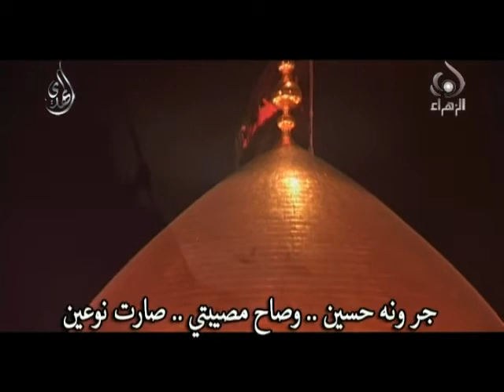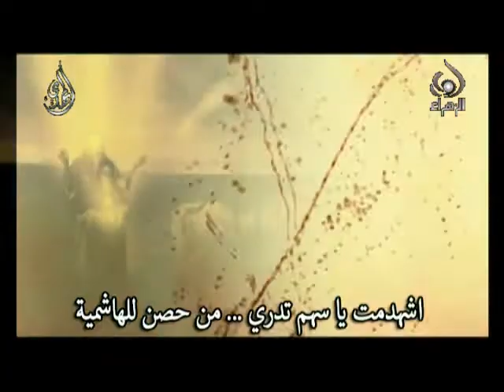يا سهم العين - أبو حسن البصراوي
يا سهم العين
للشاعر المرحوم  ملا عطية بن علي الجمري
أداء وألحان أبو حسن البصراوي